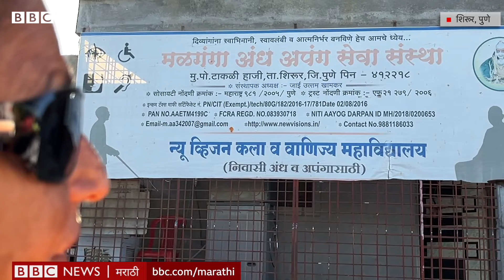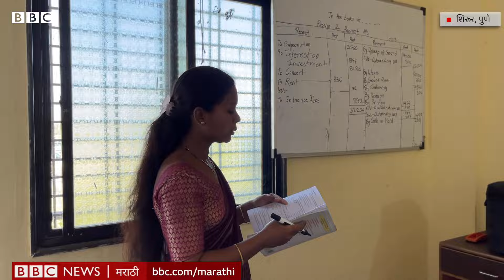Inspiring woman story: जाई खामकर यांनी अपंगत्व आलेल्यांसाठी शिक्षणाची दारं कशी उघडली?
पुण्यातील शिरूरच्या टाकळी-हाजी मध्ये मळगंगा अंध अपंग संस्थेचं न्यू व्हिजन हे निवासी महाविद्यालय आहे. हॉस्टेल असेल तरच विद्यार्थी  उच्चशिक्षणाच्या मुख्य प्रवाहाच्या बाहेर फेकले जाणार नाहीत, असं या संस्थेच्या संस्थापिका जाई खामकर यांना वाटतं. जाई खामकर यांना 25 वर्षांपूर्वी अंधत्व आलं. सगळे मार्ग बंद असतानाही त्यांनी आपल्यासारख्या शिक्षणाची आस असणाऱ्यांसाठी नवा मार्ग तयार केला, तोही एक महाविद्यालय सुरू करुन. अपंगत्व असलेले विद्यार्थी आणि गरीब विद्यार्थी यांच्या सहशिक्षणातून एक वेगळा शैक्षणिक प्रयोग कुकडी नदीच्या किनारी साकारत आहे.
रिपोर्ट आणि शूट- नितीन नगरकर
व्हीडिओ एडिट- अरविंद पारेकर
निर्मिती- प्राजक्ता धुळप